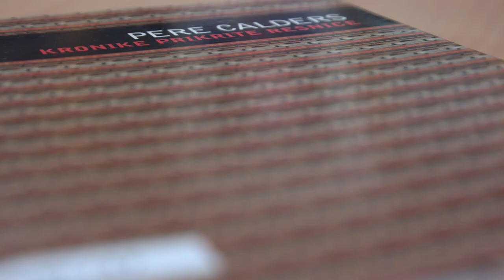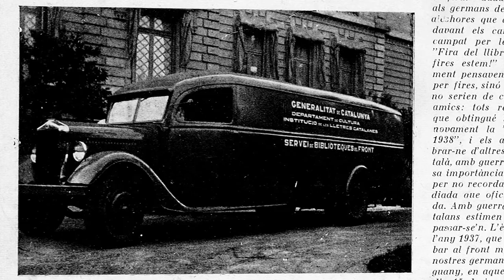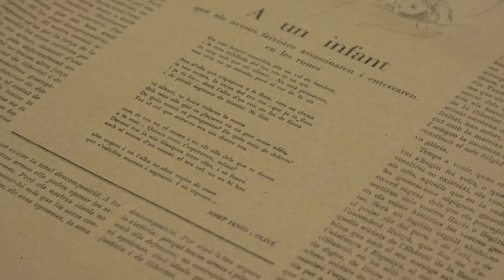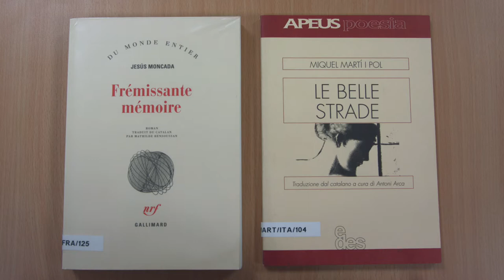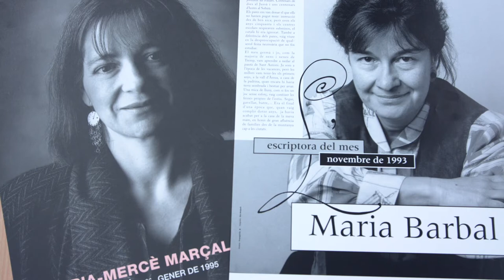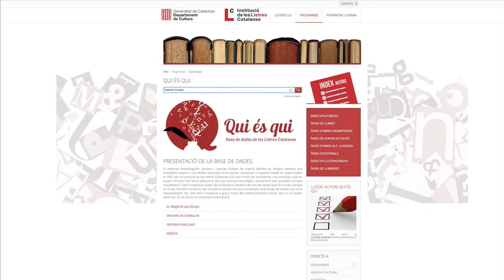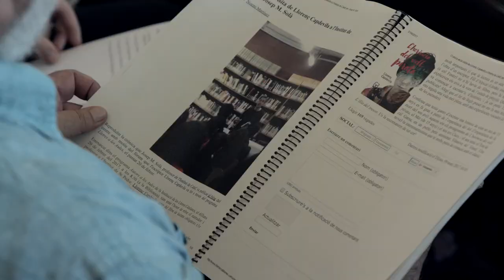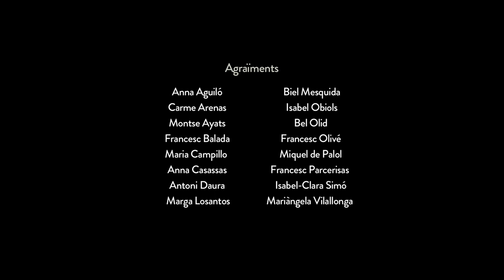La Institució de les Lletres Catalanes 1937-2017